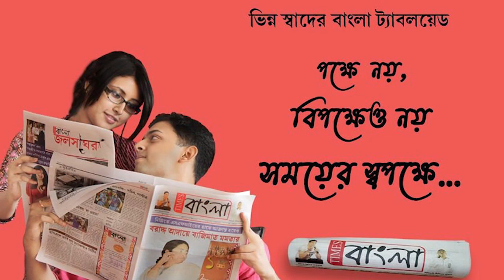করোনা সংক্রমণ ঊর্ধ্বগতির মধ্যেই লকডাউন তুলে নেওয়ার সিদ্ধান্তে উদ্বেগ বাংলাদেশে